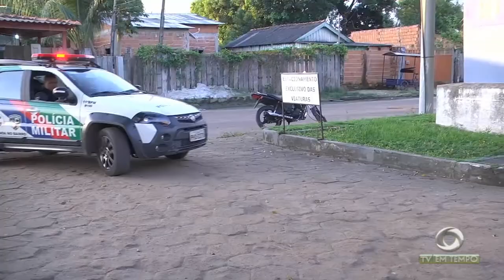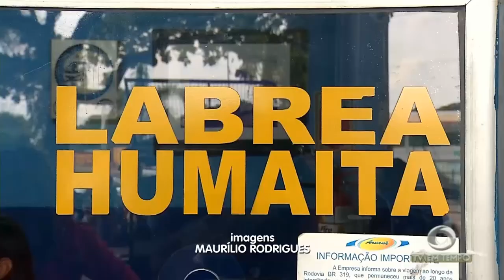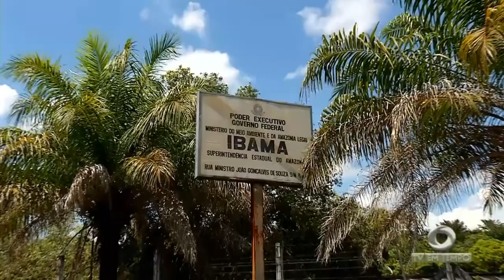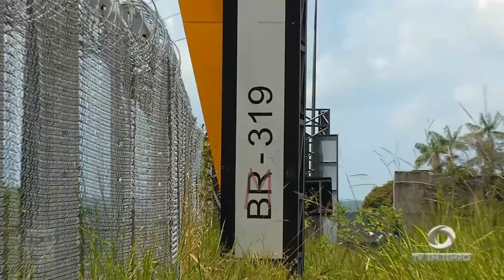Ministro dos transportes vem à Manaus para receber título de cidadão Amazonense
02º BLOCO JORNAL 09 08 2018 - Ministro dos transportes vem à Manaus para receber título de cidadão Amazonense